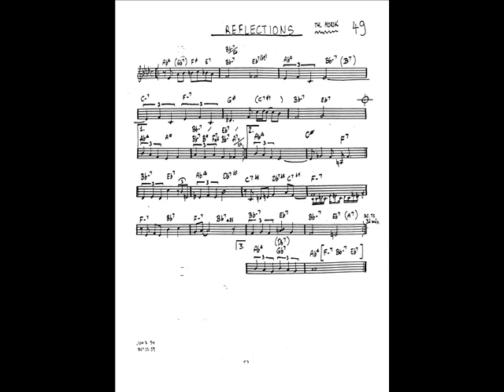TSMonk - Reflections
Thelonious Sphere Monk - Reflections

Blue Note Records

Sonny Rollins - tenor sax
Thelonious Monk - piano